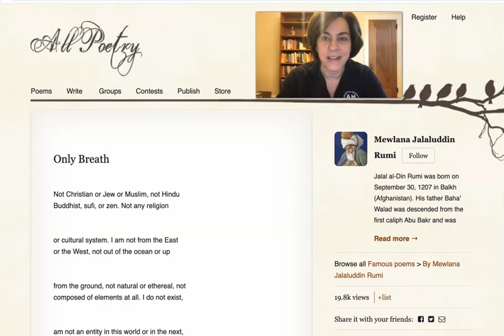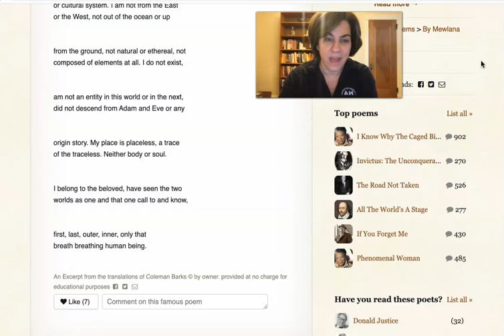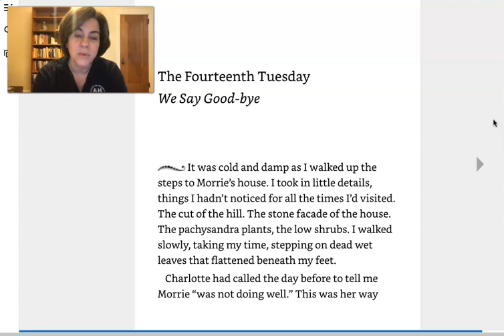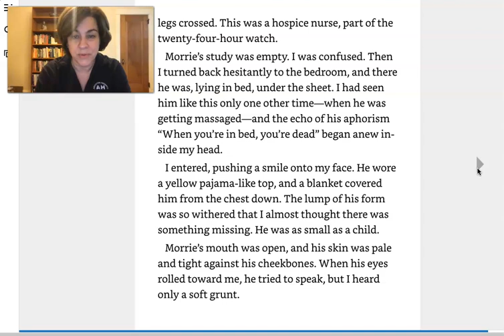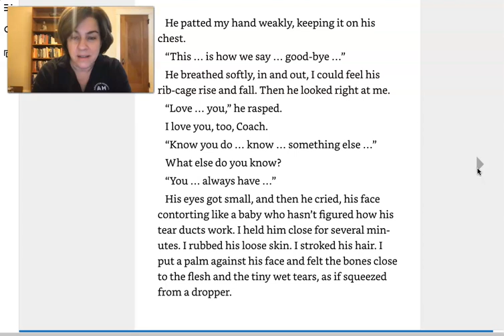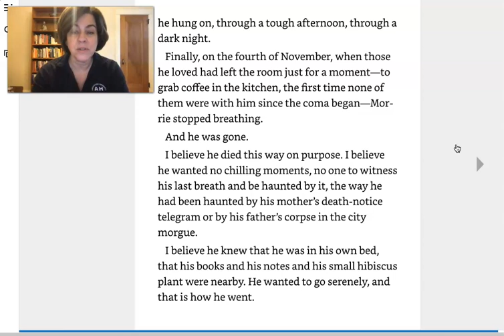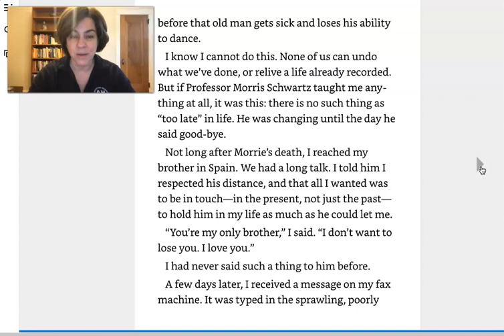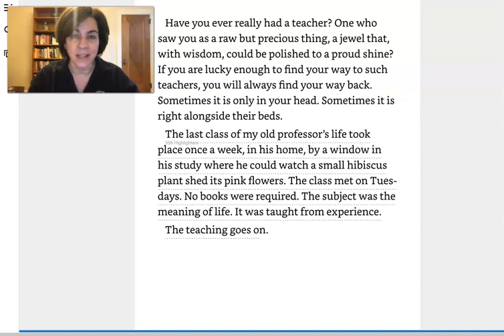Rumi "Only Breath" / Tuesdays with Morrie 15